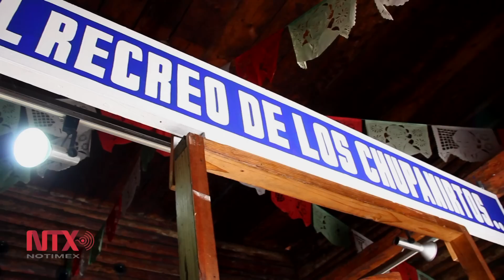Museo de Culturas Populares, Toluca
Artesanía e historia con sentido de pertenencia